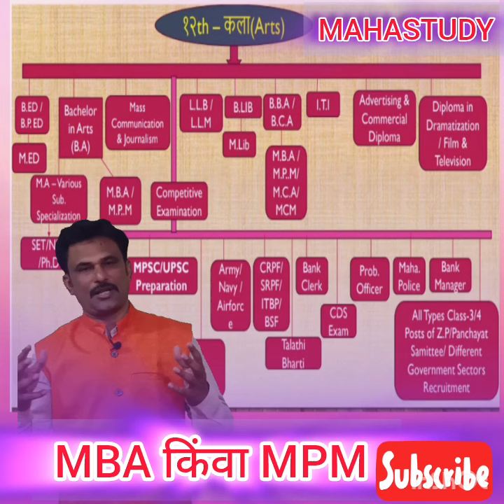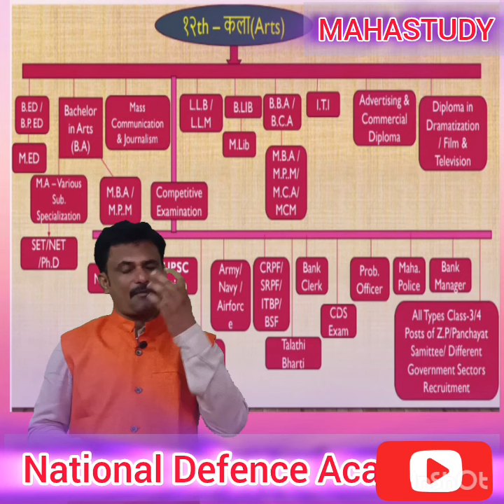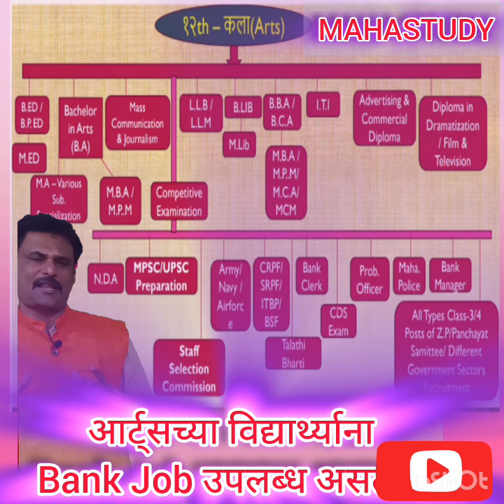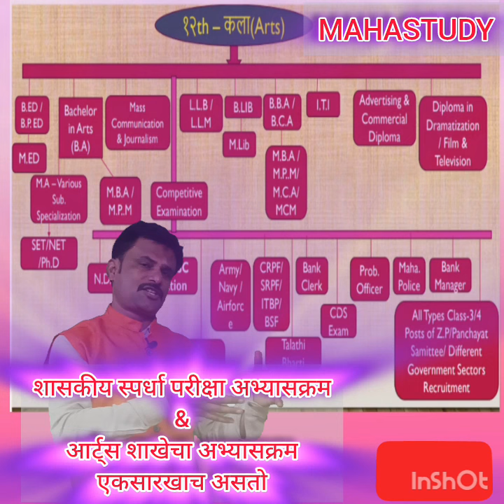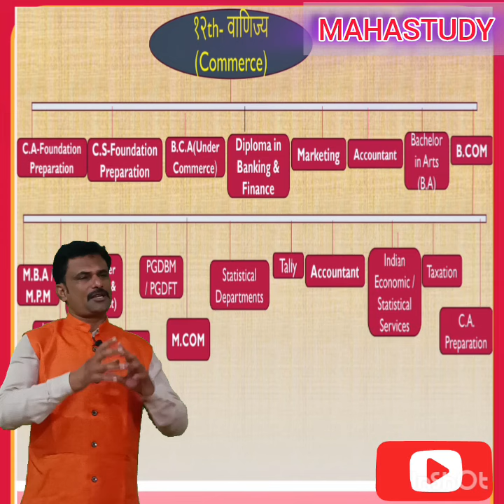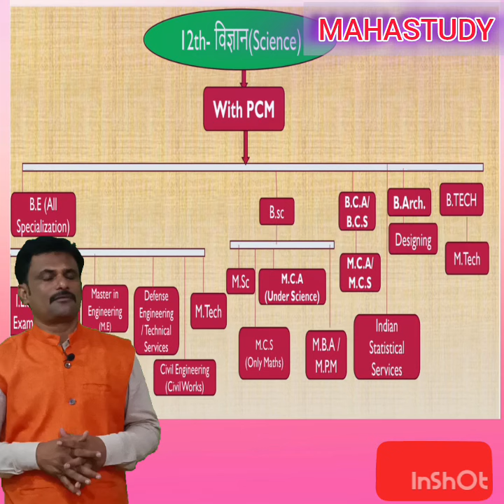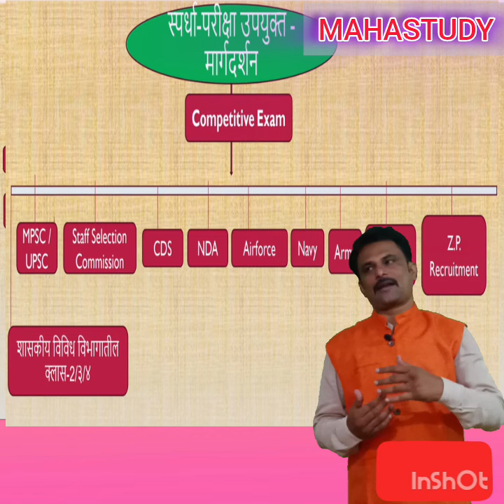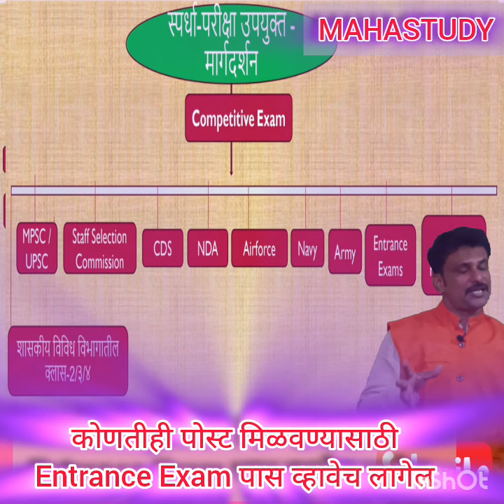The Best Career Choices After 12th | बारावी नंतर पुढे काय | Career Guidence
The Best Career Choices After 12th Grade
बारावी नंतर पुढे काय ?
तुम्ही आर्ट्स, सायन्स आणि कॉमर्स शाखेचे विद्यार्थी आहेत का ?
Are You Students of Arts, Commerce & Science ?

भविष्यात कोणत्या कोर्सला प्रवेश घ्यायचा आणि कोणत्या कोणत्या ठिकाणी आपणाला संधी आहेत ते पहा

आपल्या MAHASTUDY या YOUTUBE चॅनल

Courses After 12th Arts, Science and Commerce

Courses after 12th Science with PCB:
MBBS
BAMS (Ayurvedic)
BHMS (Homoeopathy)
BUMS (Unani)
BDS
Bachelor of Veterinary Science &
Animal Husbandry (B.VSc AH)
 Bachelor of Naturopathy & Yogic
Science (BNYS)
Bachelor of Physiotherapy
Integrated M.Sc
B.Sc. Nursing
B.Sc. Dairy Technology
B.Sc. Home Science
Bachelor of Pharmacy
Biotechnology
BOT (Occupational Therapy)
General Nursing
BMLT (Medical Lab Technology)
Paramedical Courses
B.Sc. Degree
LLB (Bachelor of Law)
Education/ Teaching
Travel & Tourism Courses
Environmental Science
Fashion Technology
Hotel Management
Designing Courses
Media/ Journalism Courses
Film/ Television Courses
For detail visit following websites:-
All India Pre-Medical / Pre-Dental Entrance Test
Directorate of Medical Education & Research, Govt. of Maharashtra
Maharashtra University of Health Sciences
Directorate of Medical Education Kerala
Directorate of Medical Education Chhattisgarh
Rajasthan University of Health Sciences
Pandit Bhagwat Dayal Sharma University of Health Sciences, Rohtak
Rajiv Gandhi University of Health Sciences
Directorate Of Medical Education Andhra Pradesh
Acupuncture Institute of Ananda Nagar
Government Homoeoapthic Medical College, Calicut, Kerala
National Institute of Naturopathy (NIN)
Maharashtra Animal & Fishery Sciences University,Nagpur
Tamil Nadu Veterinary and Animal Sciences University , TANUVAS

Courses after 12th science with PCM:
Engineering (B.E/ B.Tech)
B.Arch
Integrated M.Sc
BCA
Defence (Navy, Army, Air force)
B.Sc. Degree
Education/ Teaching
Travel & Tourism Courses
Environmental Science
Fashion Technology
Hotel Management
Designing Courses
Media/ Journalism Courses
Film/ Television Courses
CA Program
ICWA Program
CS Program
Directorate of Technical Education, Maharashtra State
Architecture Admission Guide Line (Council
of Architecture)
National Institute of Fashion Technology (NIFT), Head Office, New
Delhi
National Council for Hotel Management and Catering Technology
Indian Institute of Tourism and Travel Management, Gwalior
(IITTM)
Regional Institute of Education (RIE), Bhopal
Tamil Nadu Teachers Education University
Maharashtra State Council of Education Research and Training
D T Ed and B Ed Admission)
Hidayatullah National Law University, Raipur
National Law School of India -Admissions, centres, student life,
academics, faculty, and more.
Indian Institute of Journalism & New Media (IIJNM)
The Institute of Chartered Accountants of India.

Diploma courses after 12th Science:
Diploma in Beauty Culture & Hair
Dressing
Computer Hardware
Fashion Designing – DFD
Dress Designing – DDD
Drawing and Painting
Cutting and Tailoring
Web Designing
Graphic Designing
Information Technology
Application Software Development –
DASD
Textile Designing – DTD
Hospital & Health Care Management
Physical Medicine and Rehabilitation
Film Arts & A/V Editing
Animation and Multimedia
Print Media Journalism &
Communications
Film Making & Digital Video Production
Mass Communication
Mass Media and Creative Writing
Animation Film Making
Air Hostess
Air Crew
Event Management
HR Training
Computer Courses
Foreign Language Courses